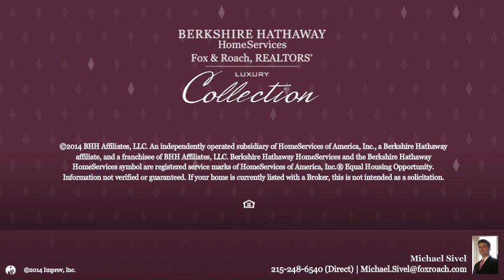8500 SEMINOLE AVE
Introducing Greenacre, a signature Chestnut Hill estate set on 2 landscaped acres.